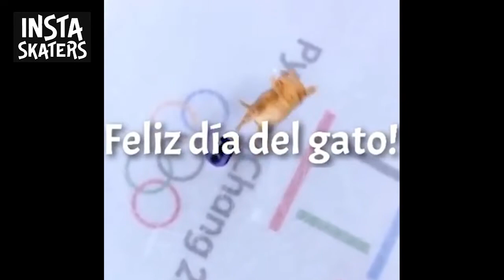InstaSkaters: Figure Skating | Ice Skating & Roller Figure Skater Tricks, Falls, Fails | Video #1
Roller and ice figure skaters landing beautiful skating tricks or at least they fall trying. Enjoy amateur and professional ice skaters hitting the ice in funny ice skating fails, falls, crashes while practicing at the skating rink, in the streets, or even inside a parking garage.

This is the second InstaSkaters skating video series. Skating Authority is the #1 Source for Skating News.

@lyrakatz - Ice skating falls at practice
@mariasergejeva Skating fail challenge
@cchloeskates - Ice figure skating back spin practice fail
@briannaskates - Street figure skating split jump
@lapistadehielomx - Ice figure pairs with cat
@kingslyenterprises - Funny figure skating choreography
@julieiceskate - falling down jump spin
@monique_skater - Double flip on inline skates inside parking garage
@clara_skates - Practicing the sit spin
@journeyontheice - Practicing a one leg spin
@aixela.skating - Almost a figure skating collision
@jesswool79 - Tennis court flip jump
@enoranais_skates - Ice skating spin dance
@austinbe19 - Dog lover figure skating dance practice
@skating_zoe - Falling but with style
@team_valo - Backward outside counter-axel